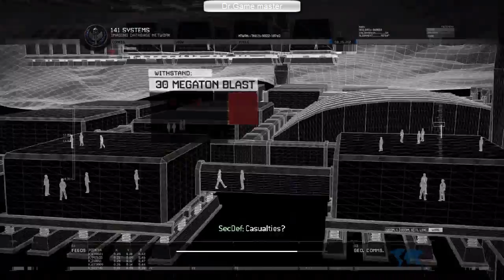Call of Duty : Modern Warfare 2 : Mission 13 : Second Sun